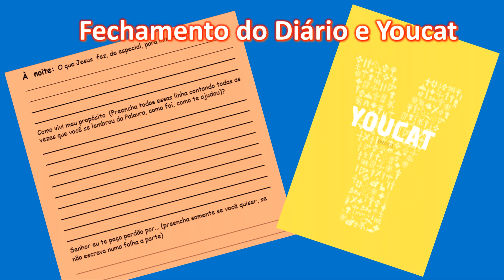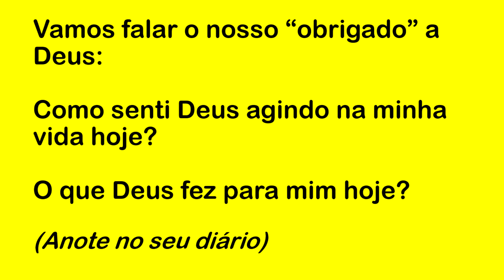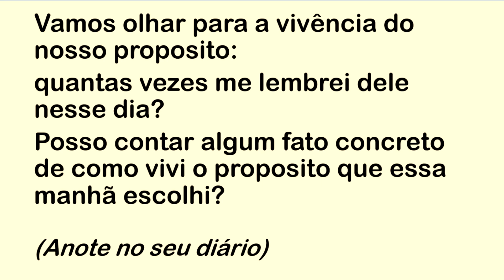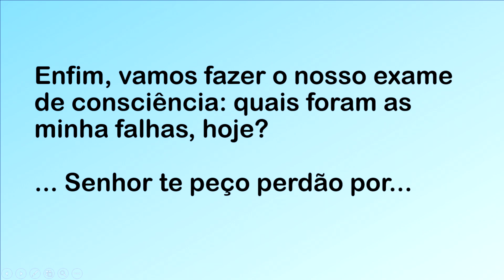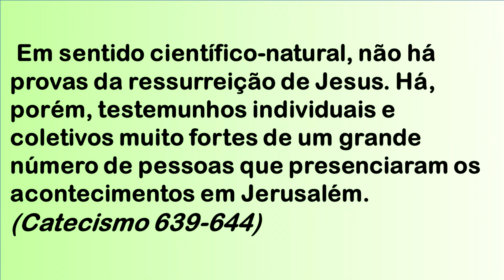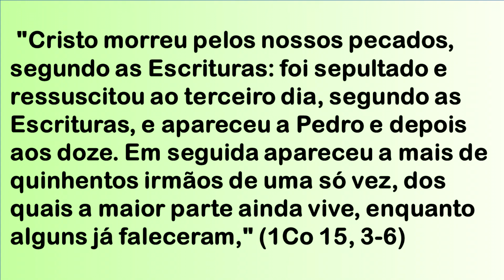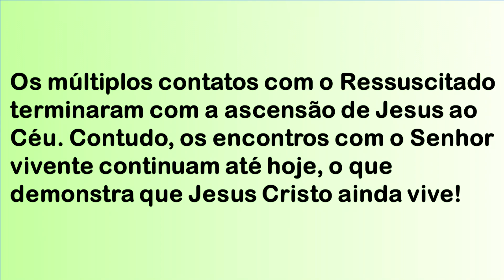DIÁRIO ESPIRITUAL MISSÃO BELÉM (NOITE) 08/02/2023 - YOUCAT 106